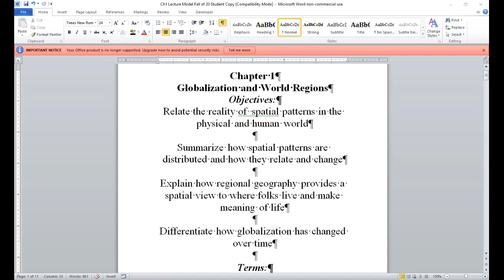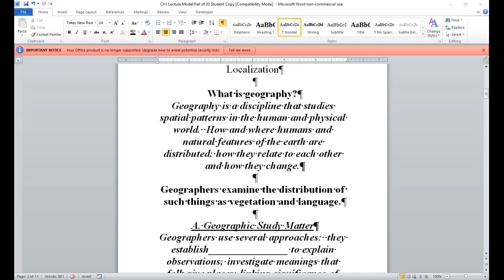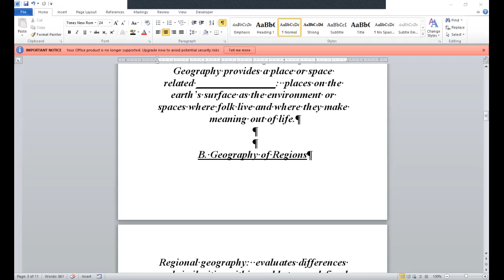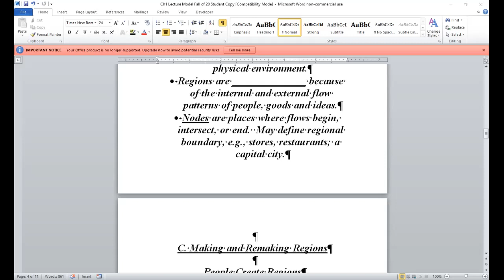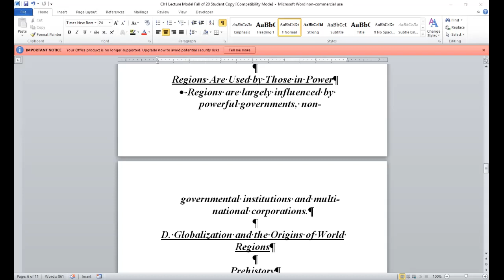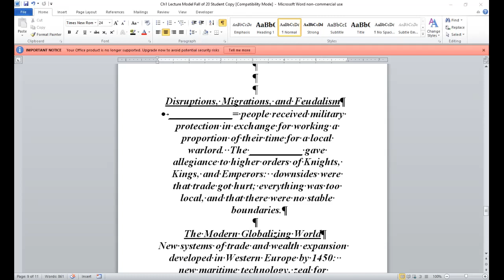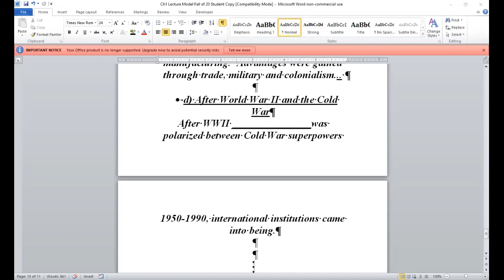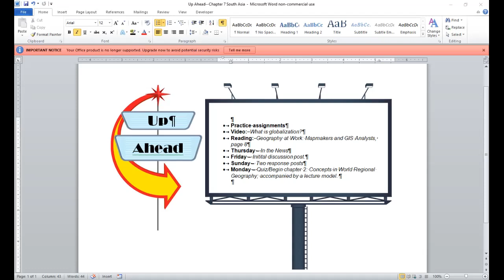Chapter 1: Globalization and World Regions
In this chapter the student will...

Relate the reality of spatial patterns in the physical and human world

Summarize how spatial patterns are distributed and how they relate and change

Explain how regional geography provides a spatial view to where folks live and make meaning to life

Differentiate how globalization has changed over time